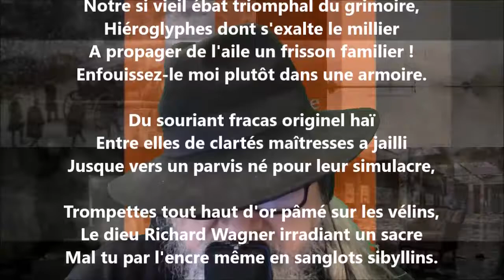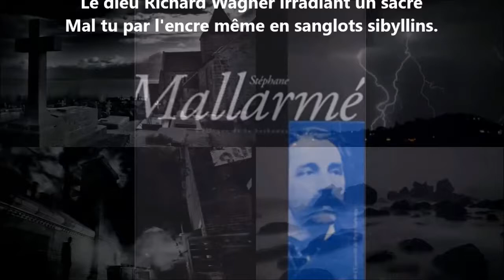Hommage - Stéphane Mallarmé lu par Yvon Jean